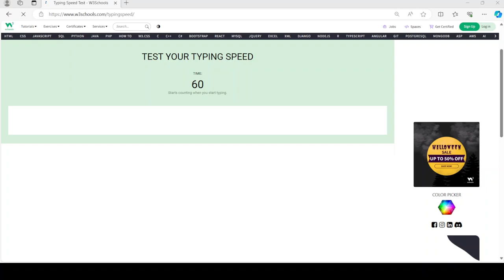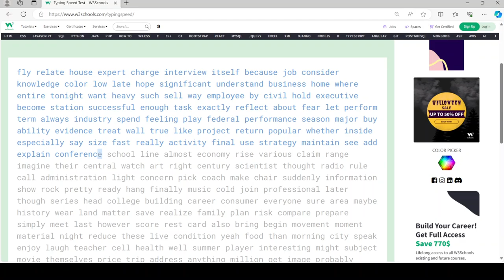109 words per minute, really good progress.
I was able to get good progress, with this run clocking in at 109 words per minute.